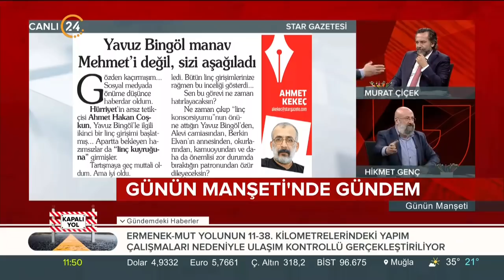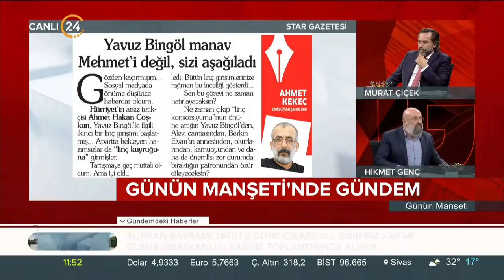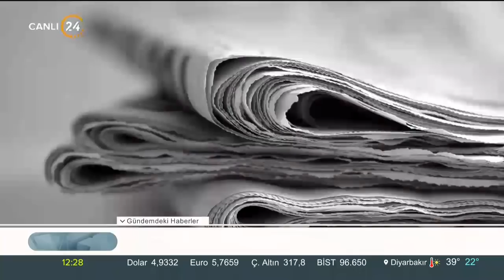Günün Manşeti (01.08.2018)